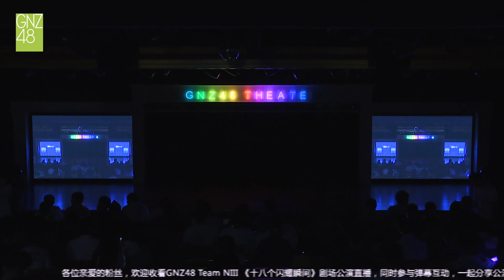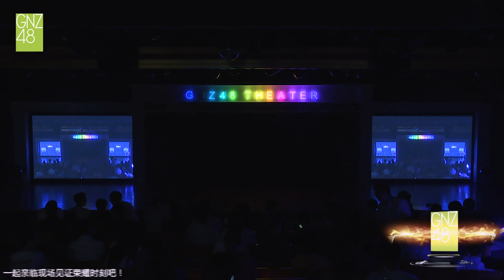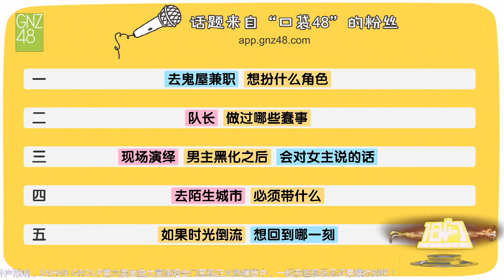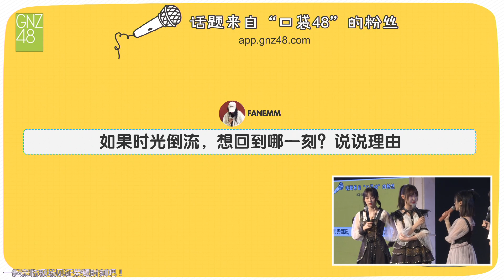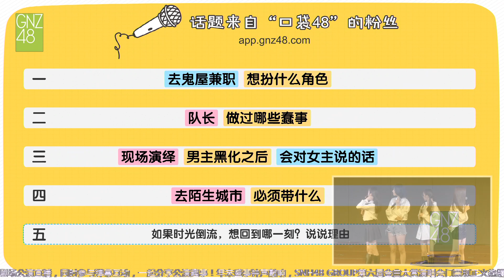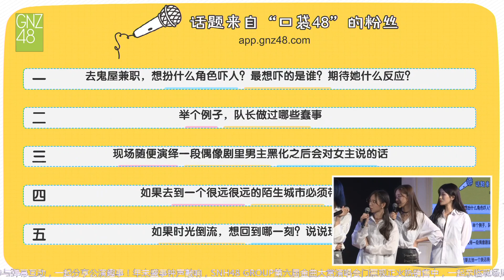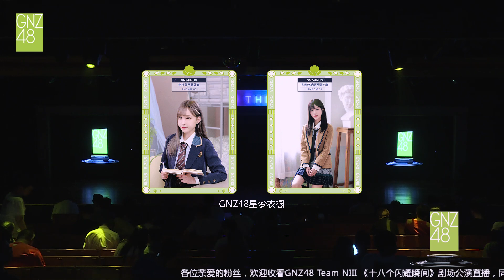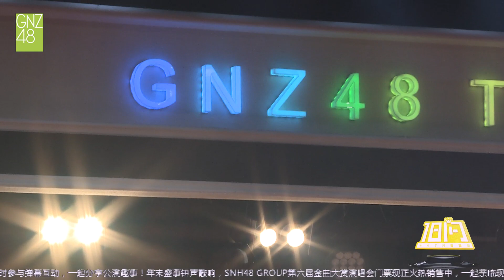《十八个闪耀瞬间》剧场公演 GNZ48 TeamNⅢ 20191101